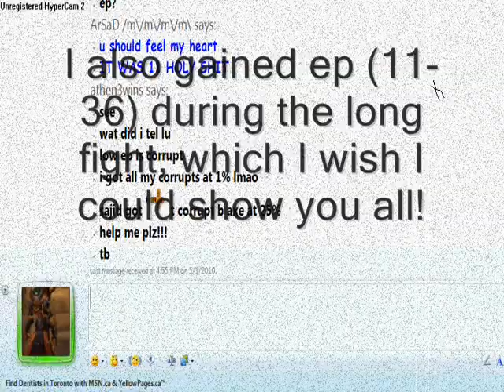RuneScape - Undeads Say's BEST Luring Video (8)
My RuneScape pking trip this weekend. Might be another one tomorrow. This IS MY BEST VIDEO SO WATCH PLEASE!